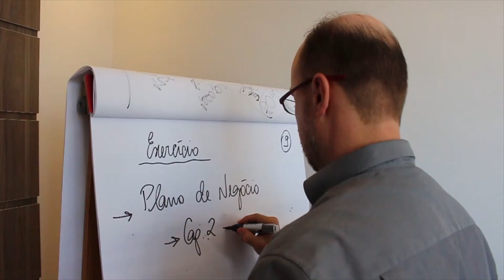O que é Mentoria?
Segue o link do Workshop GRATUITO:
Como transformar um Negócio em uma Empresa Enxuta e Rentável

Quando a gente quer abrir um novo Negócio, melhorar algo em nossa carreira, nos desenvolver em alguma metodologia, ferramenta ou técnica, alcançar algum objetivo específico e precisamos de uma orientação qual profissional devemos procurar?

O mentor é uma das pessoas que possui experiência e conhecimentos e que, com certeza, poderá lhe auxiliar a alcançar suas metas e objetivos e neste vídeo, você vai entender como este profissional pode lhe ajudar.

E é sobre este tema que eu falo neste video.

Jevandro Barros.